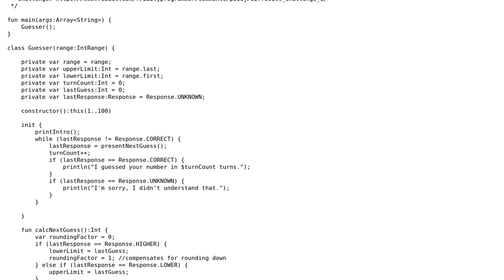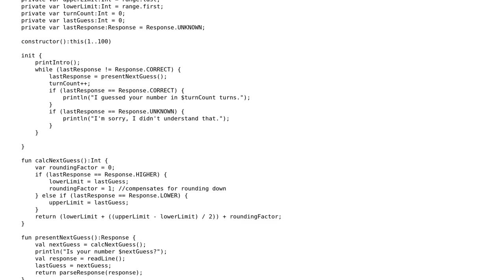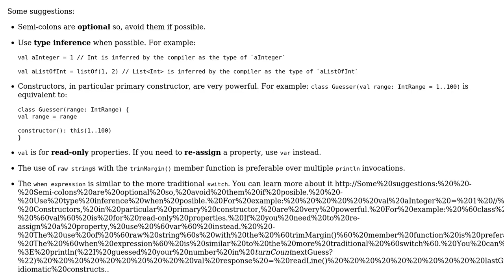Code Review: Number guessing game in Kotlin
With thanks & praise to God, and with thanks to the many people who have made this project possible! | Content (except music & images) licensed under CC BY-SA | Music | Images & others | With thanks to user Nic user JNB user EPadronU and the Stack Exchange Network Trademarks are property of their respective owners. You are responsible for your own actions.